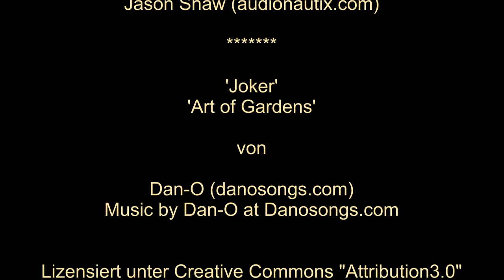Alabanda in Karien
Alabanda war Teil der chrysaorischen Liga, zu der u.a. Alinda, Mylasa und Stratonikeia gehörten. Sehenswert sind das Theater, Tempel und Bouleuterion.